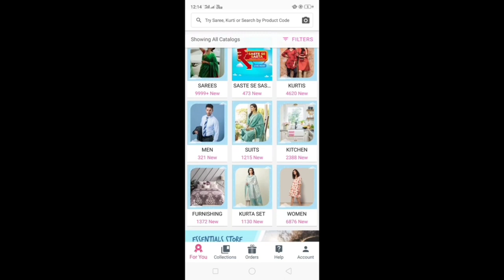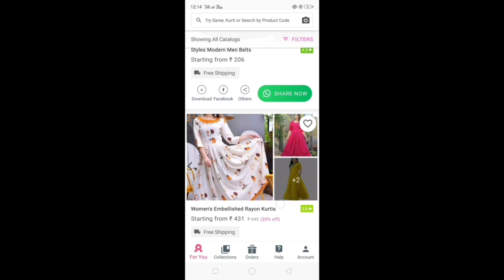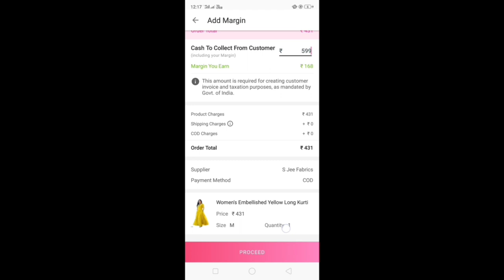Meesho saree haul 💖 designer saree 💖 Affordable saree 💖 designer blouse💖 Indian Mom Kanchan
Products code 👇
Blue and green saree 👉 s-18620889
Orange and pink saree 👉 s-18620890
Wine colour blouse 👉 s-7440356
Black and pink saree 👉 s-11583808
Wine colour saree 👉 s-18028691